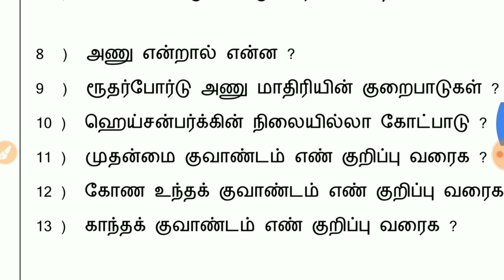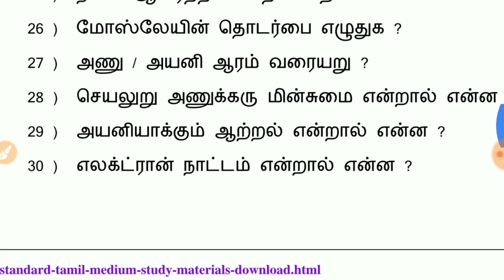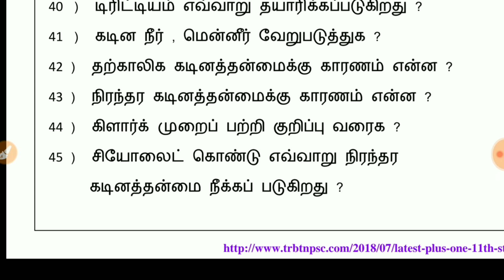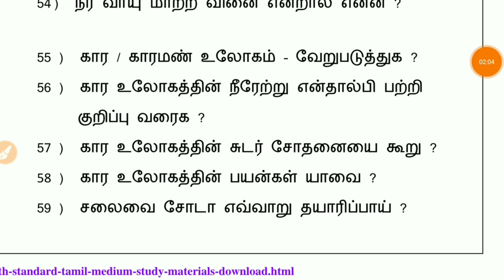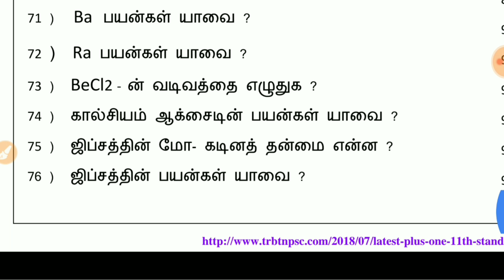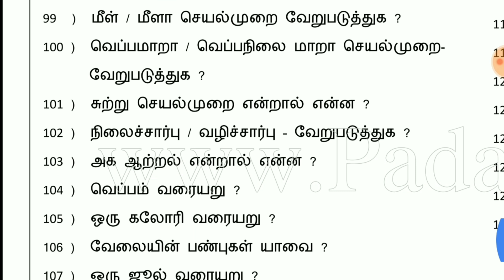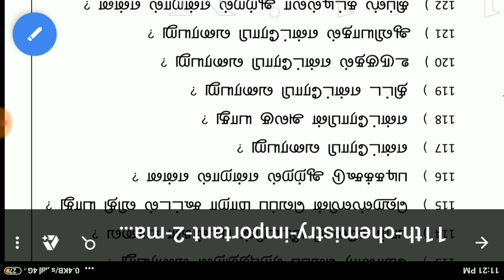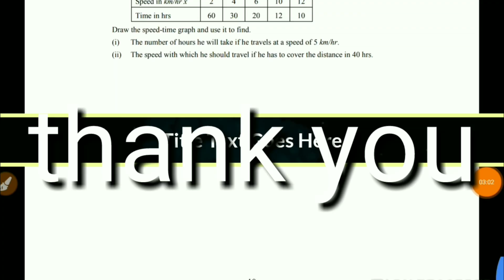11th std chemistry important question paper Tamil medium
11th std chemistry important question paper Tamil medium,